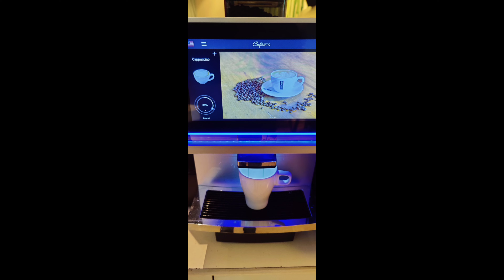Staying at Malaysia's best 5 star Hotel - Eastin | KUALALUMPUR CITY TOUR| ROAD TRIP | KLIA EKSPRES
ABOUT EASTIN:
Eastin Hotel Kuala Lumpur
LIFESTYLE AND BUSINESS HUB, TO EXPERIENCE, EXPLORE AND ENJOY MALAYSIA
An Urban Oasis Work, play, dine and make yourself at home. We bring together upscale comfort and a serene environment to help you recharge and relax.

Situated in the heart of Malaysia’s pulsating commercial district, the hotel is the ‘Hub in Petaling Jaya’ for lifestyle and business. Easily accessible through Mass Rapid Transit (MRT), only a 5-minute walk from the hotel lobby making it convenient to explore. Business or pleasure, let your Malaysian experience begin.

Be close enough to explore the city with the benefits of being out of the hustle & bustle.

Step into an unparalleled experience where luxury and local flare awaits. Be part of our community and spend time uncovering the hidden gems of our city. Mixing business with pleasure has never been easier.

Location  and Booking details;
EASTIN HOTEL ,

MUSIC 🎶 USED;
Highway to Freedom